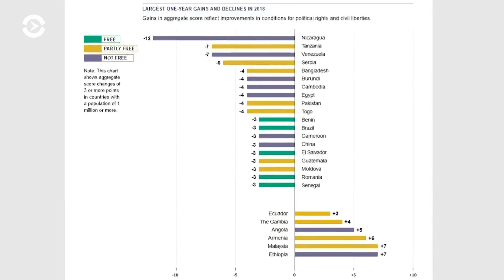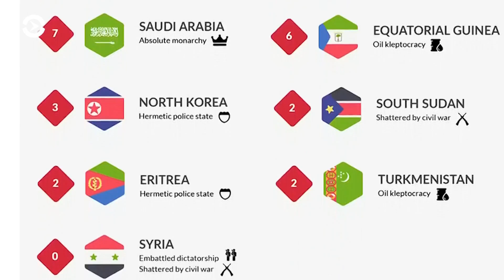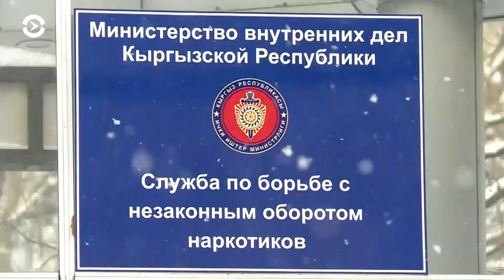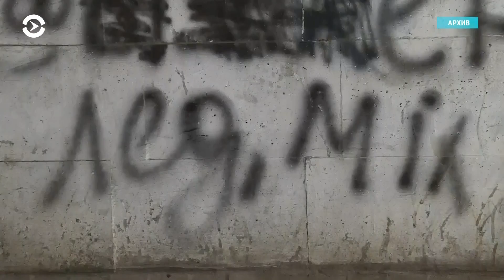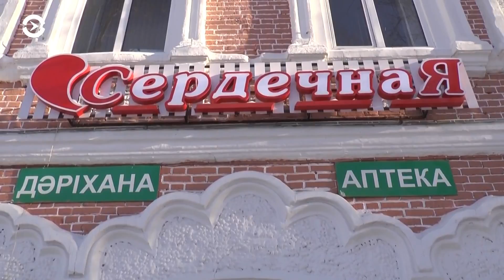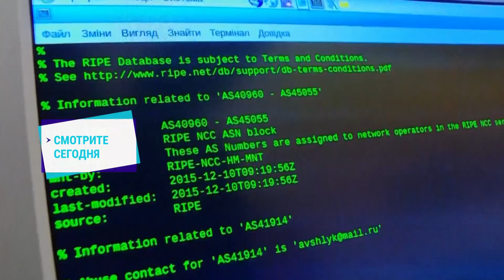Азия: митинг многодетных матерей в Астане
После гибели на пожаре пятерых детей в Астане состоялся стихийный митинг многодетных матерей. Они просят реальных пособий и социальных квартир.